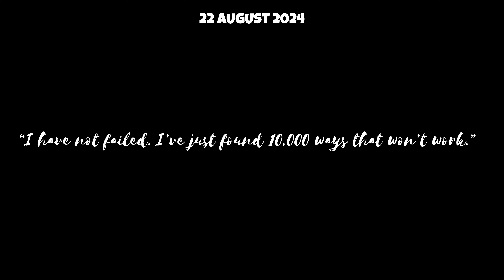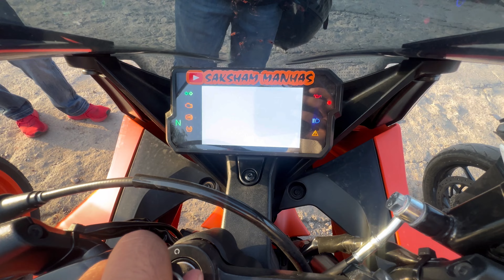Buying New KTM RC 390 😍 | Crazy Drag Race 🔥 | Trruck Crrushx Bike On HIGHWAY 😨